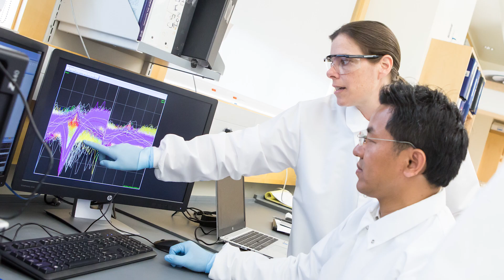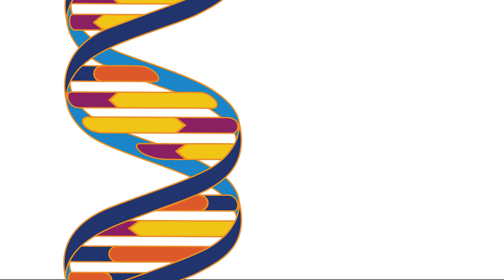Alzheimer's POV: Detecting the genes that protect us from Alzheimer’s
Why is it that many people’s brains have been found to have the signature defects of Alzheimer’s disease — neurofibrillary tangles and beta amyloid plaques — yet they never showed the thinking and memory problems of the disease while they were alive?

Some people, it seems, are protected from Alzheimer’s disease and some aren’t.

Using mouse models, Kaczorowski’s research aims to identify the “biomarkers of resilience” — the genes and molecules that determine how rapidly someone’s thinking declines (or doesn’t!). Her results will be especially powerful when combined with simultaneous drug development and, ultimately, clinical trials with humans affected by Alzheimer’s.

If Kaczorowski is successful in uncovering the genes that protect some people from the symptoms of Alzheimer’s, we may see drug treatments that mimic those genes, with the goal of protecting us all from Alzheimer’s.